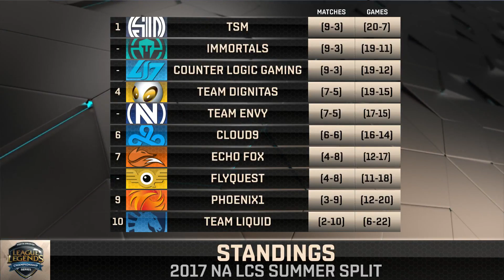Echo Fox vs Team EnVyUs | Game 3 S7 NA LCS Summer 2017 Week 6 Day 3 | FOX vs NV G3 W6D3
NV vs FOX NA LCS Week 6 Day 3 - nalcs2 Team EnVyUs vs Echo Fox game 3 lol eSports NA LCS Summer 2017.
LoL eSports S7 NA LCS Summer 2017 - Echo Fox vs Team EnVyUs Game 3 | League of Legends NA LCS 2017 NV vs FOX G3 VOD 1080p Full HD.
Sixth match of Stream 2 - Team EnVyUs vs Echo Fox best of 3 Game 3.
FOX vs NV G3 full game in HD 1080p.

Echo Fox Line-up:
Looper - Top Rumble
Grig - Jungle Olaf
Damonte - Mid Orianna
Keith - ADC Kalista
Gate - Support Rakan

Team EnVyUs line-up:
Seraph - top Galio
LirA - jungle Rek'Sai
nisqy - mid Taliyah
Apollo - ADC Ashe
Hakuho - Support Thresh

Patch: 7.13 - Season 7
Game date: 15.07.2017 | 07/15/2017 | July 15th 2017
Game place: NA LCS Battle Theatre
Casters: Azael and PastryTime